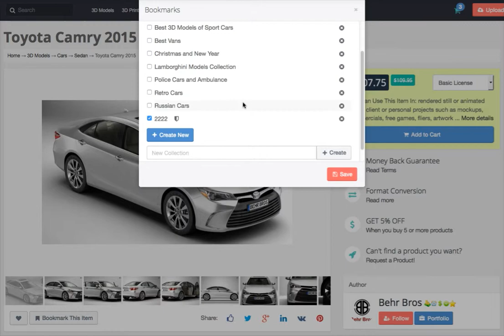New Feature: Bookmarks (updated)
Introduce our new feature - Bookmarks. Now you can organize your items via Bookmarks easy and quick.